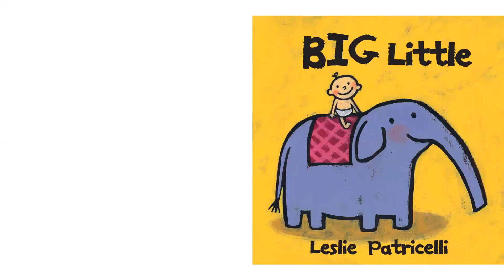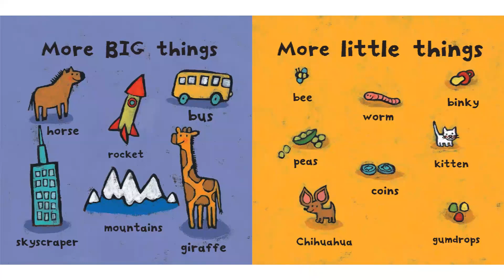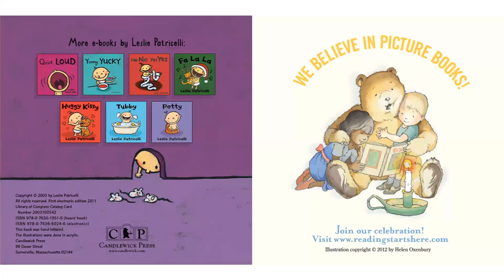Big Little, By Leslie Patricelli